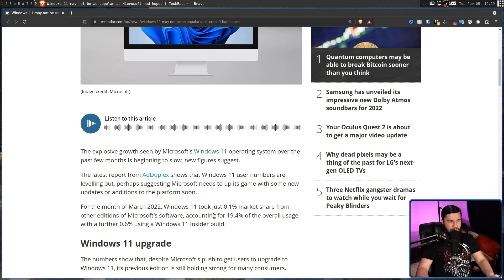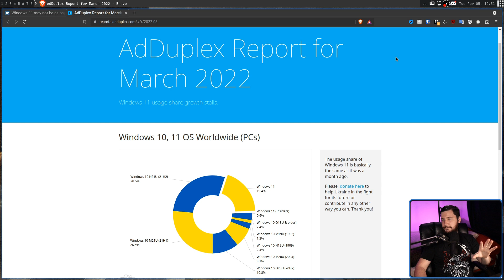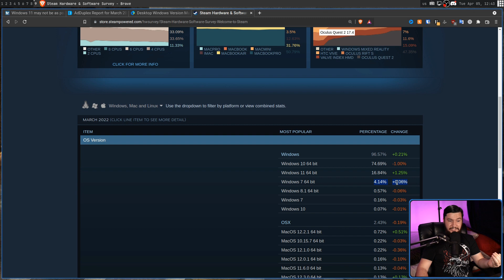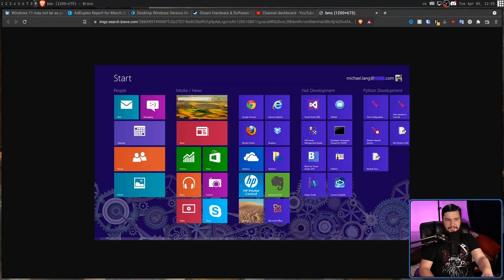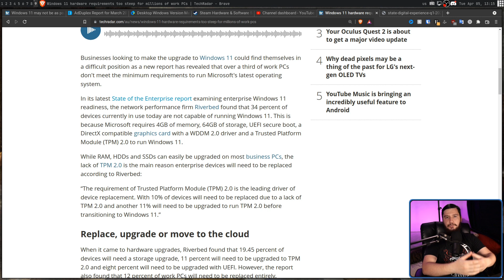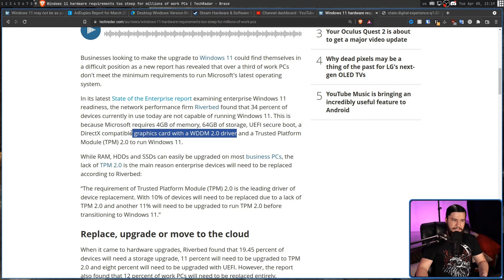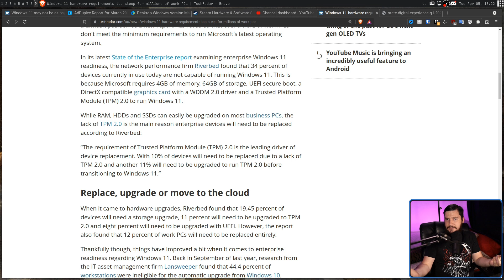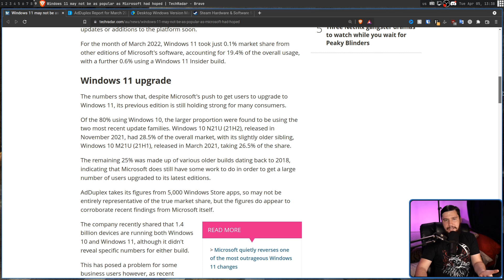Has Windows 11 Adoption Really Stopped?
Based on some random data a bunch of news outlets started saying that nobody is adopting Windows 11 and microsoft is dissapointed but looking at prior Windows releases tells a very different story.

Credits
🎨 Channel Art:
All my art has was created by Supercozman